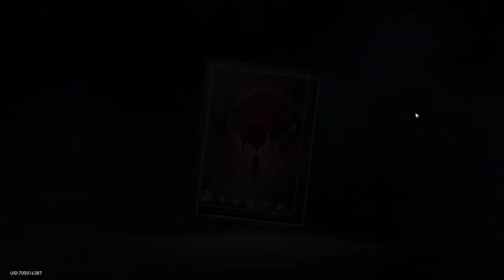500€ sur Honkai: Star Rail, ça donne quoi ?